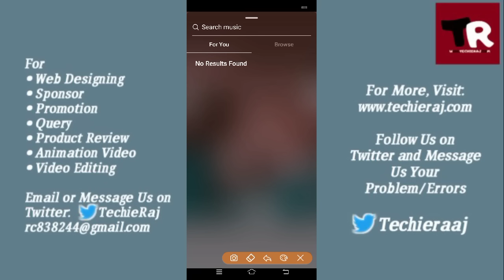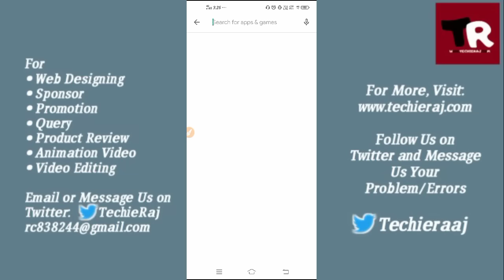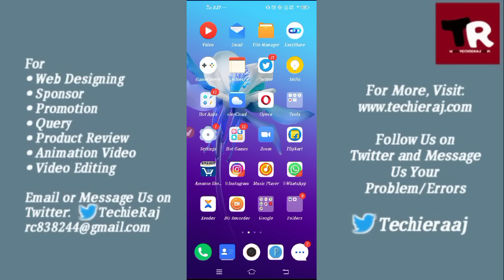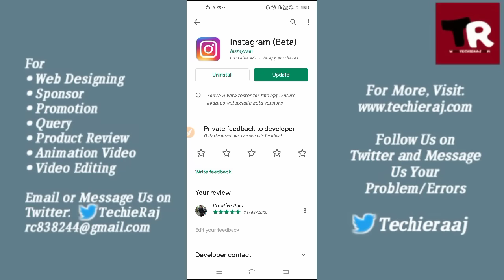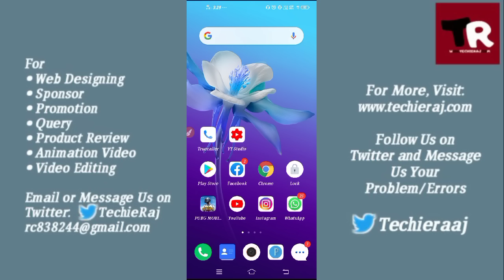Fix Instagram Music Story No Result Found Problem Solved